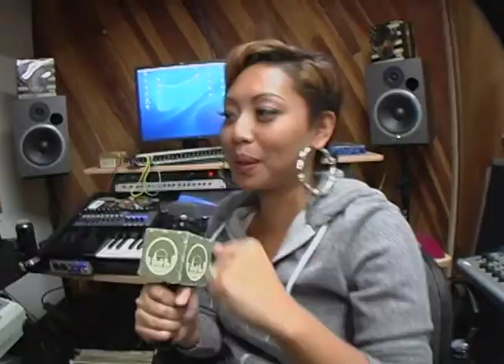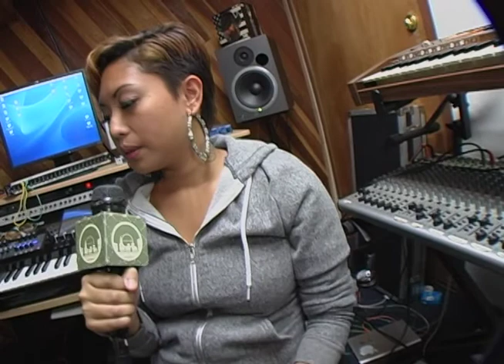Rocky Rivera speaks on the death of journalism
D2S Archives is a 2000's era Hip Hop time capsule that chronicles a culture at the brink of social media's reign, as well as the often under-appreciated Bay Area creative scene.

The team will be posting raw and uncut footage from Distortion 2 Static, known to Bay Area heads as D2S, a Hip Hop TV show on-air from 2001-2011 via local San Francisco broadcast networks. Footage includes a range of conversations with both chart-topping legends and underground kings. In a pre-YouTube world, when local television still had some clout, Distortion 2 Static used original programming to cover Hip Hop culture with a depth of knowledge and respect. D2S offered a mirror for its community to feel seen.